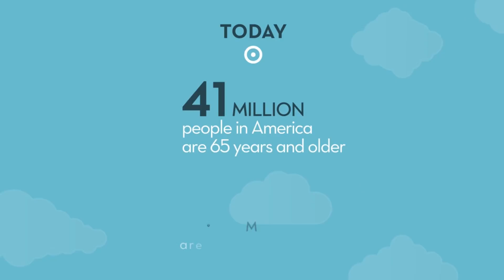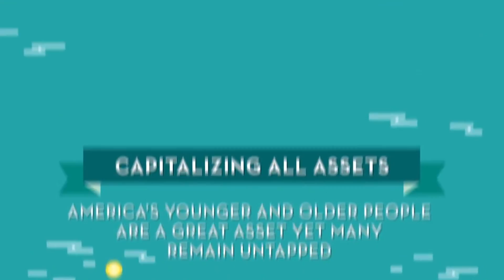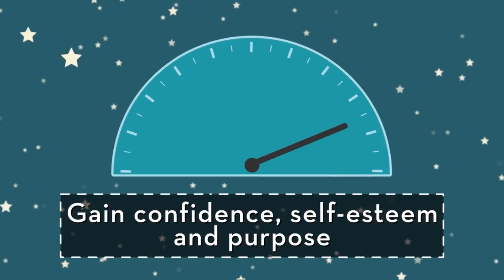Danny Sanford York Intro Video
This will be Danny Sanford's introduction video for Still Hopes' presentation to the Diocesan Executive Council on March 18th. Danny's introduction is followed by a video made by Generations United, which explains the benefits of inter-generational communities.